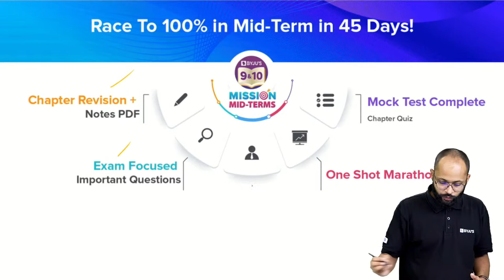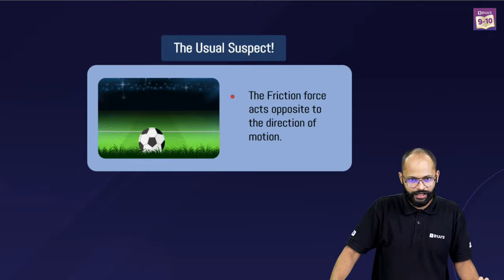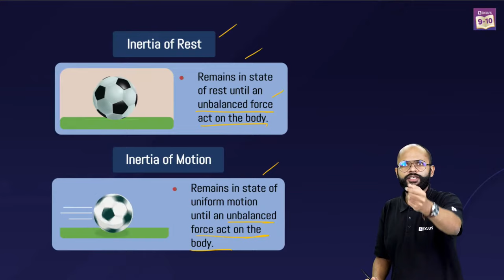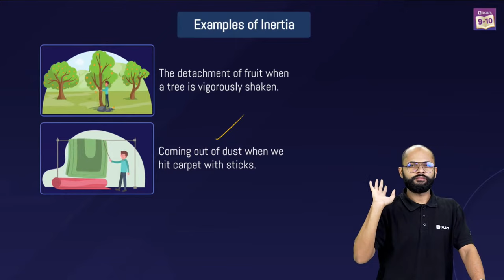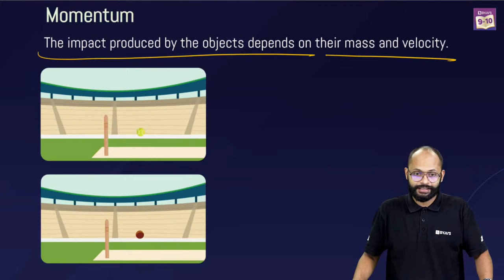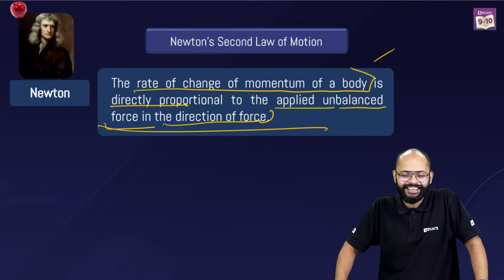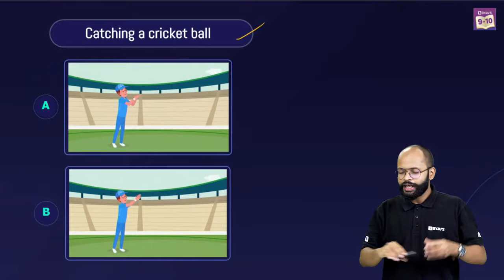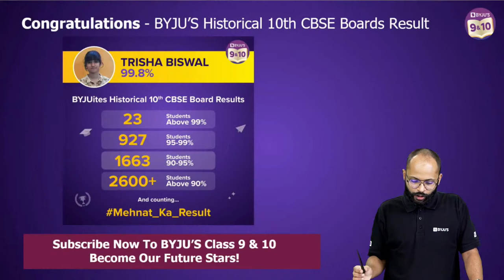Force and Laws of Motion Class 9 Science (Physics) One Shot (Complete Chapter) Concepts & MCQs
Hello Students...!!!

In this Mission Mid-Term series, your favourite BYJU’S educator, Saurabh Sir, revises important concepts and formulas in your class 9 Science chapter 9, Force and Laws of Motion.

Some of the topics discussed in this class are as follows:
1. Newton’s Laws of Motion
2. Conservation of Momentum
3. Inertia and Mass
4. Balanced and Unbalanced Forces

The natural tendency of objects to resist a change in their state of rest or of uniform motion is called inertia. Further, the sum of momenta of the two objects before they collide is equal to the sum of momenta after the collision given that there is no external unbalanced force acting on them. This is known as the law of conservation of momentum. Join this class to learn more about force and laws of motion.

We have a host of videos on our channel to help boost your preparations for the upcoming mid-term exams.

00:00 Force and Laws of Motion
3:47 ANTHE- Aakash National Talent Hunt Exam
6:48 Mission Mid-Terms
8:29 About Telegram
9:14 Pull or Push
10:05 Inertia and First Law of Motion
11:16 Aristotle
12:16 The Usual Suspect
14:29 Newton’s First Law of Motion
17:30 Inertia of Rest
18:50 Inertia of Motion
19:25 Inertia of Direction
20:00 1st Question
21:10 Seat Belts
22:51 Examples of Inertia
26:10 Do all Bodies have the same Inertia?
28:42 Momentum and Second Law of Motion
30:40 Momentum
32:45 2nd Question
34:15 Newton’s Second Law of Motion
40:14 Do you know how the airbags work?
42:21 Catching a cricket ball
43:36 Third law of motion
44:55 Action and Reaction exist in pair
47:11 Taking a walk